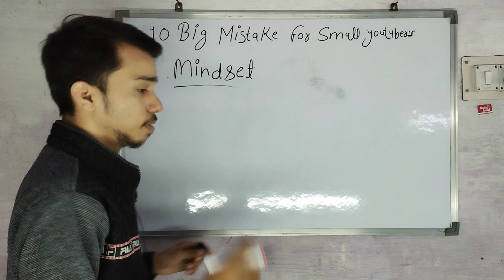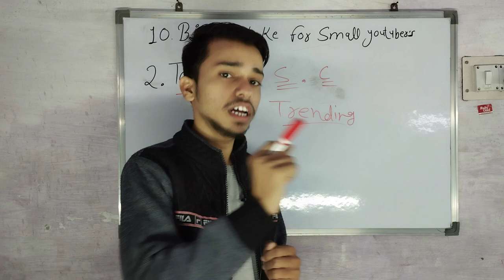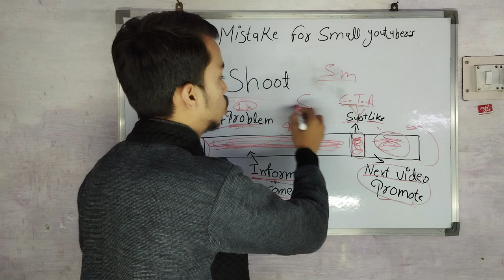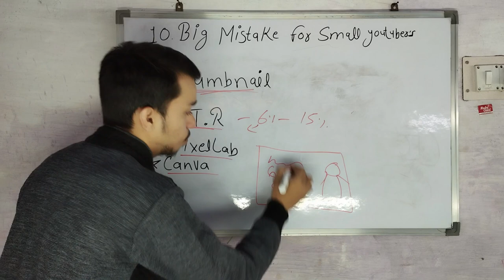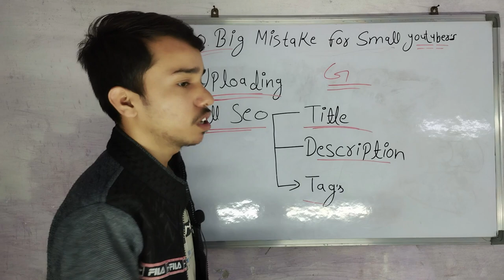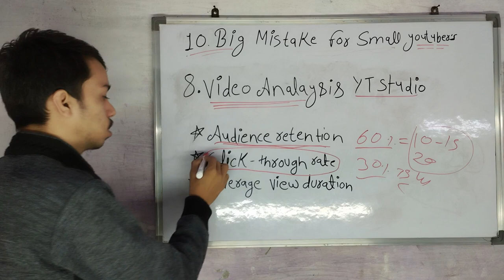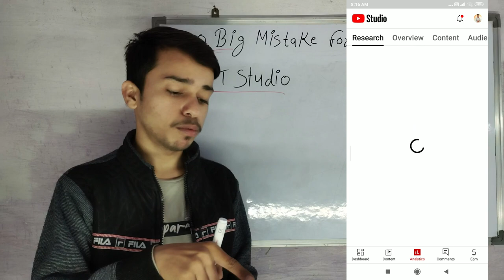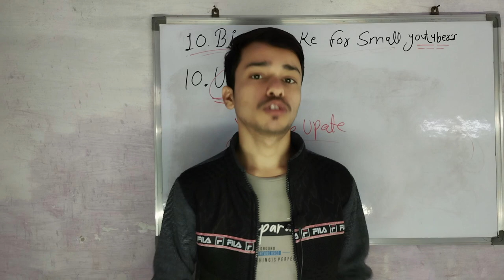10 Mistakes NEW YouTubers Make (FIX THEM TO GROW FAST! | Don't do These Mistakes on YouTube in 2024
10 Mistakes NEW YouTubers Make (FIX THEM TO GROW FAST! | Don't do These Mistakes on YouTube in 2024

Don't do These Mistakes on YouTube in 2022 | Top 10 Mistakes New YouTubers Make
Biggest reason why 99.3% creators fail on YouTube
Why 99% YouTubers Fail on YouTube? | THE HARD TRUTH!
YouTubers ये 5 गलती कभी मत करना || Don't Do These 5 Mistakes On YouTube
5 Mistakes NEW YouTubers Make (FIX THEM TO GROW FAST!!)
your quires:-
mistakes youtubers make
mistakes new youtubers make
mistakes small youtubers make
5 biggest mistakes new youtubers make
5 mistakes new youtubers make for them to